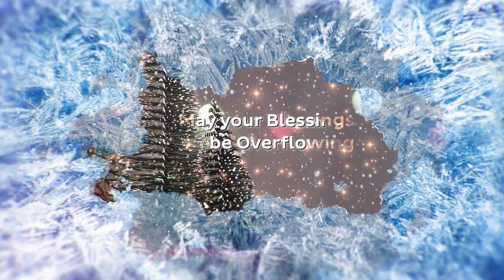"Wishing you all a holiday season filled with love, Merry Christmas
Wishing you all a holiday season filled with love, laughter, and cherished moments together